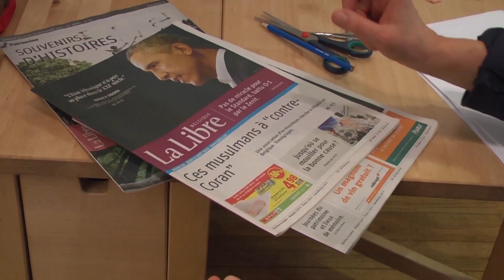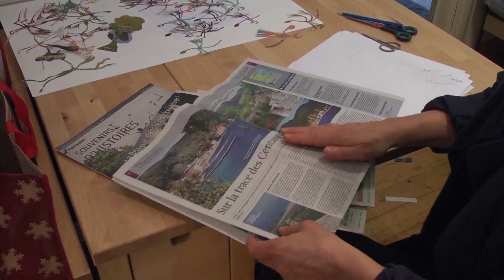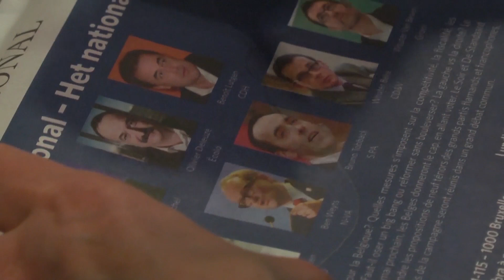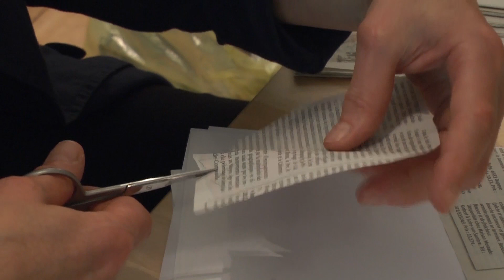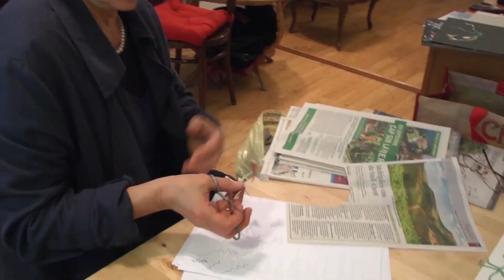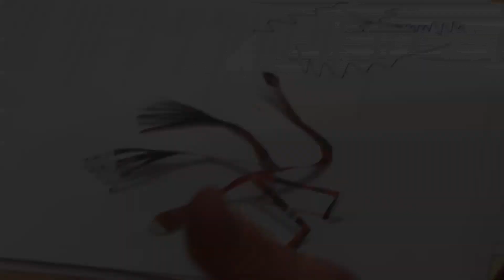Expo | Maja Polackova dans son atelier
Les découpages-collages de Maja Polackova sont de vraies métaphores de notre époque, tantôt foisonnants mais paraissant figés et attentistes sans passivité cependant, tantôt grouillants de dynamisme, en de subtiles compositions colorées. Du 3 février au 15 mars au Musée de LLN.